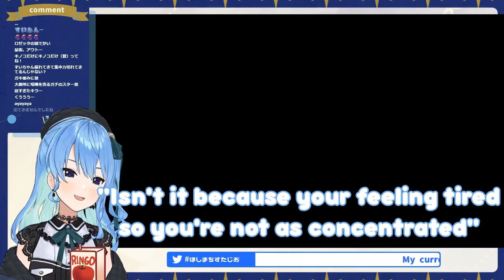Suisei Overdoses on Mario Mushrooms and Goes Off the Goop [ENG]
Hoshimachi Suisei almosts bursts from frustration after getting nothing but mushrooms in Mario Kart.

Subtitles and additional editing by A Chewin Gum